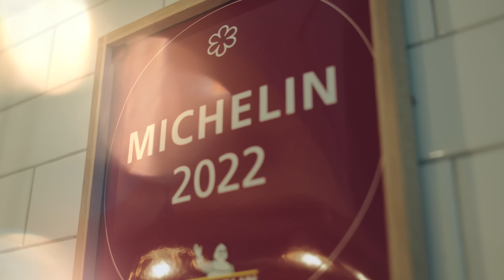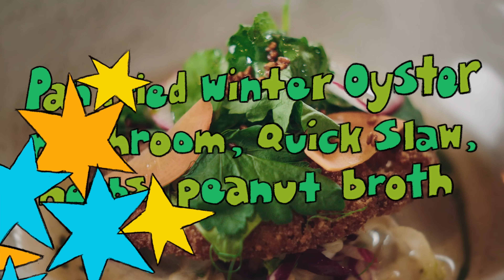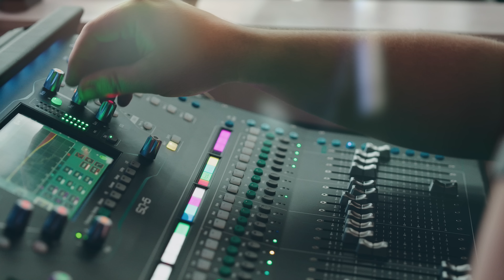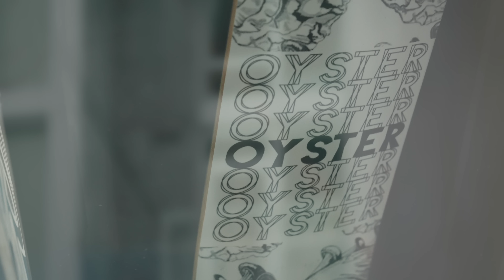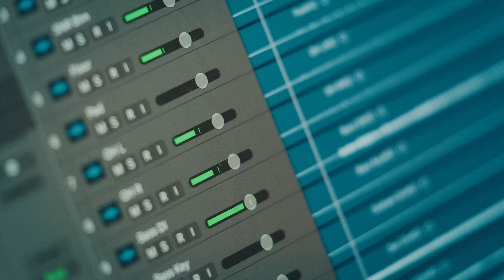Bartees Strange feat. Chef Rob Rubba | The Wild Honey Pie Buzzsession Family Meal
Bartees Strange recorded our very first Buzzsessions: Family Meal in Washington, D.C. while whipping up an incredible dish with award-winning chef Rob Rubba at his Michelin-starred restaurant Oyster Oyster. Presented by Moment and in collaboration with Amazon Music, Buzzsessions: Family Meal are performance music videos produced by The Wild Honey Pie. With each new episode, we record our favorite bands as they record studio quality versions of their songs, with a dash of the culinary arts mixed in.

Heavy Heart 11:37
Mulholland Dr. 16:15
Lemonworld 20:48
Hennessy 24:52
Wretched 28:51

A collaboration with Amazon Music, MUMGRY and Otherworld

Created by Eric Weiner
Produced by Eric Weiner and Lucy Dunning
Directed and edited by Bertrand Guez
Filmed by Bertrand Guez and Iván Anastacio
Engineered and mixed by Nathan Teikari
Titles by Liv Garber
Animation by Nikita Biswas